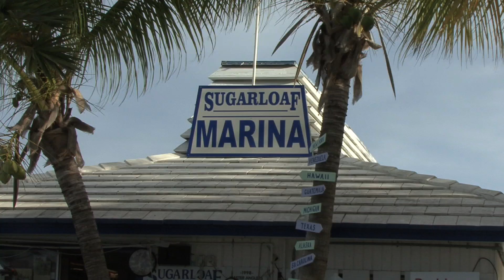Redfish fishing in the Florida Keys (Super Rare Spotless Red Drum)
Captain Rodney Smith is about to embark on an exhilarating fishing adventure in the stunning Florida Keys, where the brisk southeast trade winds whip across the vast, sunlit flats. This time, he’s teaming up with the legendary Captain Mike Gordon for backwater fishing on the hunt for the majestic redfish. The Florida Keys lies at the southern edge of the red drum's territory, making it a prime spot for this thrilling pursuit.

00:00 Introduction

01:35 Catching an extremely rare Spottles Red Drum or Redfish

03:16 How to bait the hook with a live shrimp ￼

0:41 Black Tip Shark fishing on the shallow flats of the Florida Keys

06:17 Conclusion ￼

After Hurricane Wilma, something incredible happened—the redfish population surged! Captain Mike attributes this unexpected bounty to an explosion of mullet baitfish that followed a net ban, creating the perfect feast for redfish. Remarkably, he reveals that redfish are the only species he can target even when the wind whips up to a wild 30 miles per hour!

Today’s mission? To sight fish like never before! The redfish are scattered across the crystalline flats in only six inches of water, but the combination of cloud cover and strong winds poses a real challenge for sight fishing. As the tide rises, the anticipation builds, and the captains are ready to strike gold.

Suddenly, the excitement erupts—Captain Rodney hooks the very first fish of the day! As the line pulls taut and the thrill mounts, they reel in a stunning redfish. But wait—upon closer inspection, they spot something astonishing: this fish is missing the signature spots at the end of its tail! Both captains exchange wide-eyed glances, astounded, since they’ve spent 30 to 40 years fishing and have never seen a redfish like this before.

This rare encounter is a thrilling reminder that nature likes to surprise us and break its own rules. With a deft touch, Rodney uses a de-hooking device to carefully release the fish back into the shimmering waters, hoping it might one day produce another rare spotless redfish.

As they continue their adventure, Captain Rodney demonstrates his favorite technique for hooking a live shrimp, a bait that redfish can’t resist in the shallows. Captain Mike jumps in, highlighting how the redfish population has flourished in the Keys since the hurricane, adding even more excitement to their endeavor.

As the day gently winds down, they land a feisty small blacktip shark, capping off an already thrilling outing. With big smiles, the two captains navigate back through the enchanting mangroves, thrilled by the bending rods and the unforgettable catch of the elusive spotless redfish. What a sensational day of fishing it turned out to be in the beautiful Florida Keys!